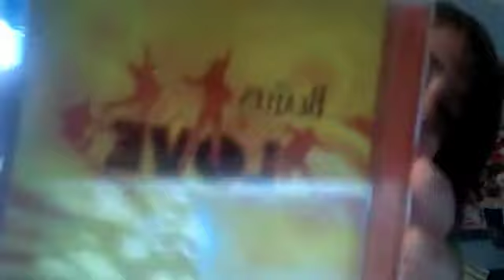I'm in LOVE!!!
I SWEAR IT'S 11:45 AND I'M UPLOADING THIS! :O if you are interested in listening to get back from this cd here ya go!!! also sorry i just now noticed these videos have been uploading and automatically going to "private" which explains a LOT!!! so i fixed that!